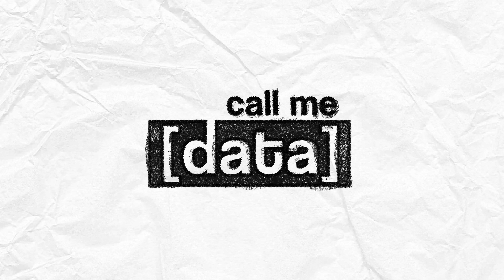The AI Adoption Gap Nobody's Talking About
AI promised to transform the enterprise, but most businesses still struggle to adopt it meaningfully. In this segment, Oren Michels explains why AI is stuck in the IT department and why it has failed to connect with real business users. He compares today’s agentic AI moment to the API hype cycle of the 2000s and reveals what needs to change for AI to actually drive impact across organizations.

We help you go beyond the hype—offering real-world solutions, tailored strategy, and the insight needed to deploy AI at scale.

About All In on Data:
We’re a full-service Data and AI consulting firm helping companies align strategy with scalable solutions. From roadmap to implementation, we’re your trusted partner for ethical, production-ready AI.